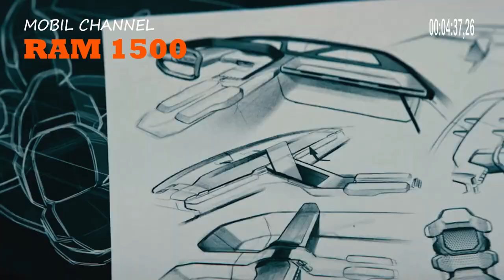The Debut of the Ram 1500 Revolution BEV Concept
The modules are designed to accommodate a variety of motors, with Ram hinting at "future high-performance applications" in its debut announcement.

The Revolution also features four-wheel steering with up to 15 degrees of articulation and its 800-volt DC system can fast charge up to 350 kilowatts.

Under optimal conditions, the battery pack can cover 100 miles (160 km) in about 10 minutes.

We can also tell you that the Ram 1500 Revolution Concept uses the Stellantis STLA architecture with a body-on-frame construction.

The vehicle rides on 24-inch wheels with the RAM center caps on, but there's enough room in the fenders to fit the beefy 35-inch off-road tires.